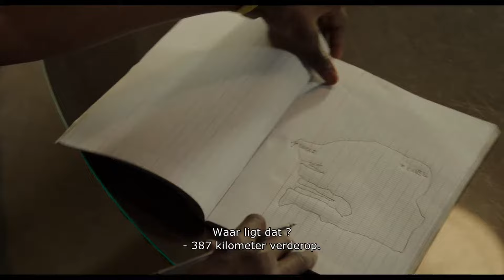YAO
Un film de - een film van Philippe Godeau
Avec - met Omar Sy, Lionel Louis Basse

Depuis son village au nord du Sénégal, Yao est un jeune garçon de 13 ans prêt à tout pour rencontrer son héros : Seydou Tall, un célèbre acteur français. Invité à Dakar pour promouvoir son nouveau livre, ce dernier se rend dans son pays d’origine pour la première fois. Pour réaliser son rêve, le jeune Yao organise sa fugue et brave 387 kilomètres en solitaire jusqu’à la capitale. Touché par cet enfant, l’acteur décide de fuir ses obligations et de le raccompagner chez lui. Mais sur les routes poussiéreuses et incertaines du Sénégal, Seydou comprend qu’en roulant vers le village de l’enfant, il roule aussi vers ses racines.

Vanuit zijn dorp in het noorden van Senegal zou de 13-jarige Yao er alles voor doen om zijn held te ontmoeten: Seydou Tall, een beroemde Franse acteur. Wanneer hij uitgenodigd wordt om in Dakar zijn nieuwe boek te promoten, keert Seydou voor het eerst terug naar zijn land van herkomst. Yao trekt eropuit om zijn droom te verwezenlijken en trotseert moedig alleen de 387 kilometer naar de hoofdstad. Geraakt door dit kind, besluit de acteur zijn verplichtingen te ontvluchten en Yao naar huis te vergezellen. Maar op de stoffige en onzekere wegen van Senegal begrijpt Seydou dat, terwijl hij naar het dorp van het kind gaat, hij ook teruggaat naar zijn afkomst.